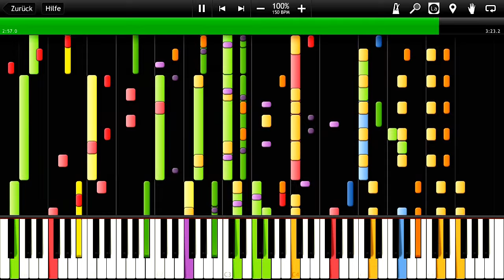IMPOSSIBLE REMIX - "Xenogenesis" TheFatRat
© Transcription - BobGmbH
© Arrangement - BobGmbH